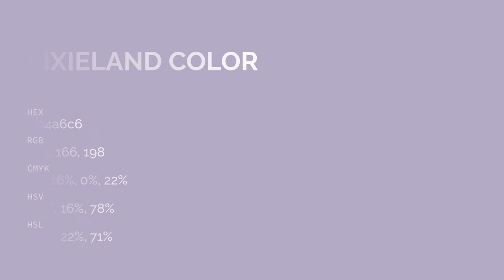Pixieland color b4a6c6 hex color - Violet color - Warm color b4a6c6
What color is Pixieland ? b4a6c6 hex color - Violet color - Warm color b4a6c6

Hex b4a6c6 Color Code is also known as Pixieland color.

Hex b4a6c6 Color code in RGB color code model is created after adding 70.59% red color, 65.10% green color and 77.65% blue color.
Hex b4a6c6 Color code in CMYK color (process color) code model is generated after subtraction of 9% cyan, 16% magenta, 0% yellow and 22% black.